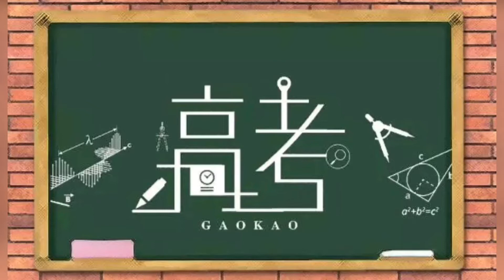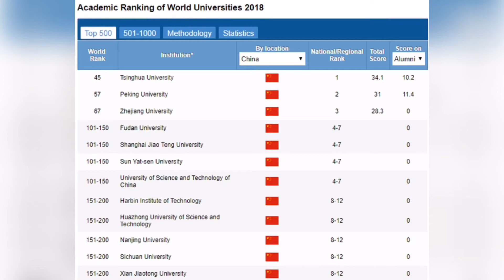Chinese Culture: the most famous book among Chinese students?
Today we are going to talk about a book that will will make any Chinese students trembles by simply hearing its name.